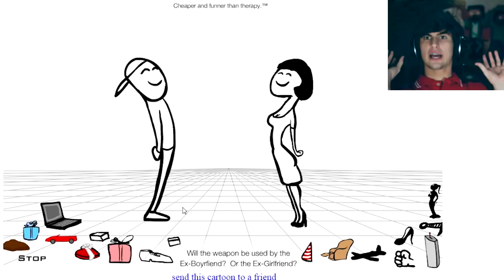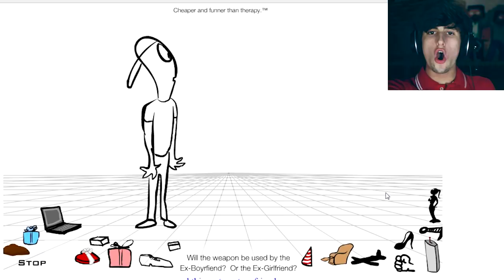COMO MATAR SUA EX NAMORADA! Whack your EX!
Minecraft com alguns mods dos mais divertidos que existem no jogo, espero que gostem!! Se gostarem cliquem aí no gostei ◕‿◕